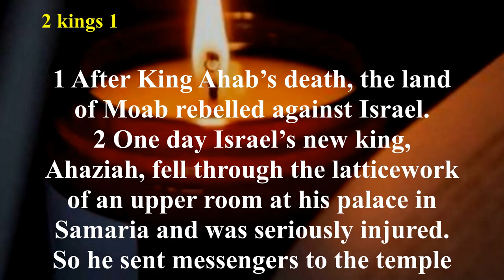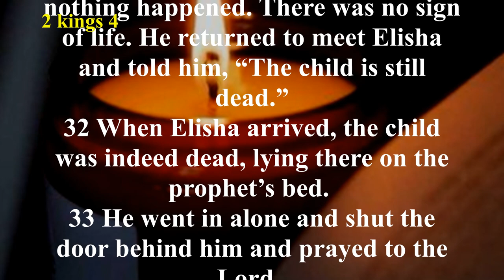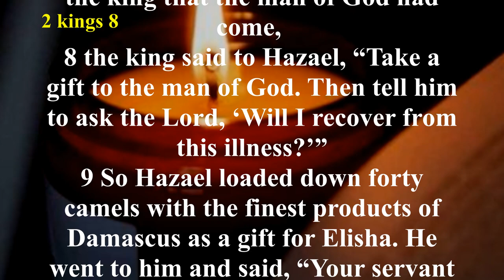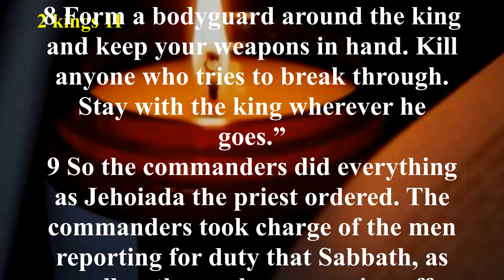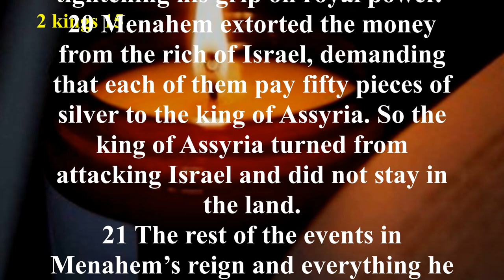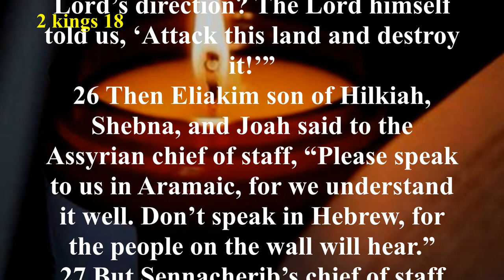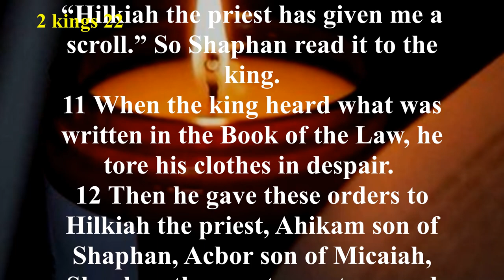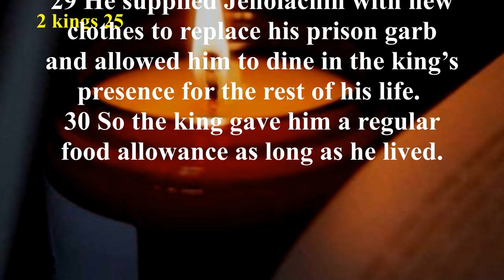2 Kings (NLT) - Audio Bible with Text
Second Kings depicts the downfall of the divided kingdom. Prophets continue to warn the people that the judgment of God is at hand, but they will not repent. The kingdom of Israel is repeatedly ruled by wicked kings, and, even though a few of Judah’s kings are good, the majority of them lead the people away from worship of the Lord. These few good rulers, along with God’s prophets, cannot stop the nation’s decline. The Northern Kingdom of Israel is eventually destroyed by the Assyrians, and about 136 years later the Southern Kingdom of Judah is destroyed by the Babylonians.
There are three prominent themes present in the Book of 2 Kings. First, the Lord will judge His people when they disobey and turn their backs on Him. The Israelites’ unfaithfulness was reflected in the evil idolatry of the kings and resulted in God exercising His righteous wrath against their rebellion. Second, the word of the true prophets of God always comes to pass. Because the Lord always keeps His word, so too are the words of His prophets always true. Third, the Lord is faithful. He remembered His promise to David (2 Samuel 7:10-13), and, despite the disobedience of the people and the evil kings who ruled them, the Lord did not bring David’s family to an end.